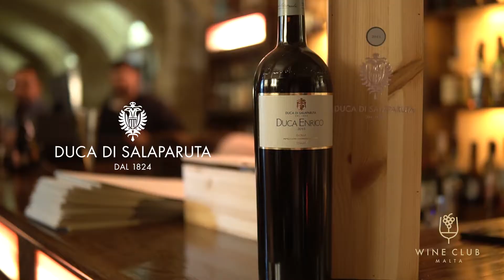Wine & Dine | Mithna Restaurant | Duca di Salaparuta | 18th May